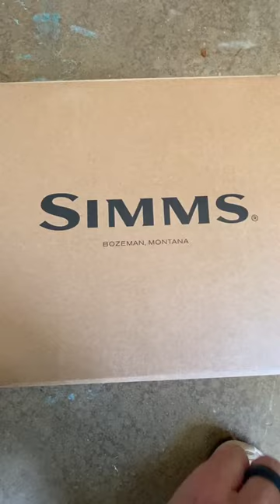Unboxing the Simms BOA felt bottom guide boot.